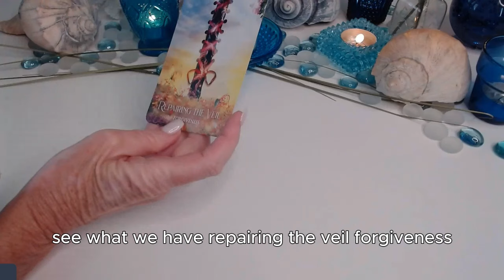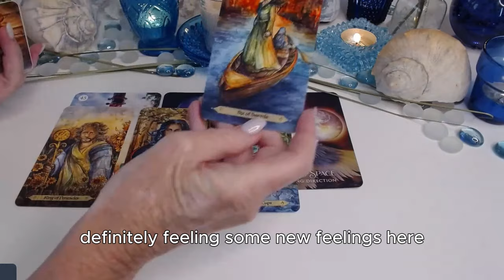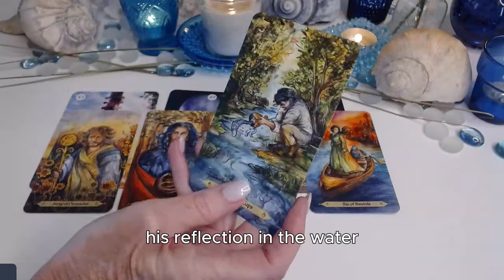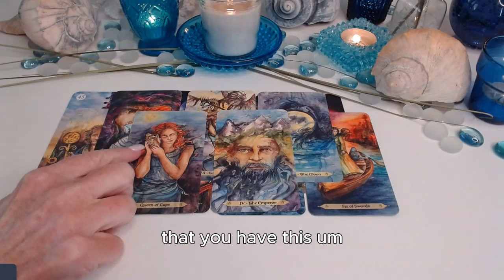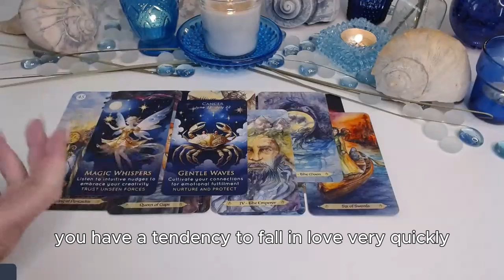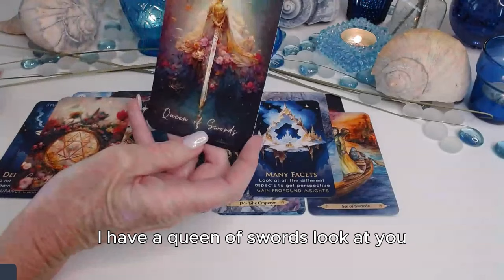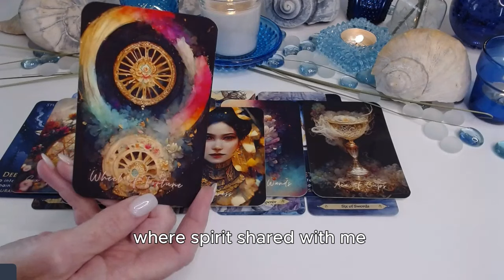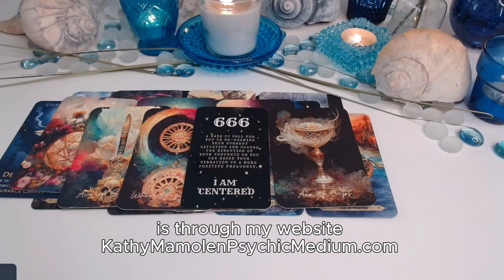💖IT'S WRITTEN IN THE STARS🌟THESE MESSAGES ARE MEANT TO FIND YOU✨COLLECTIVE LOVE TAROT READING 💓✨